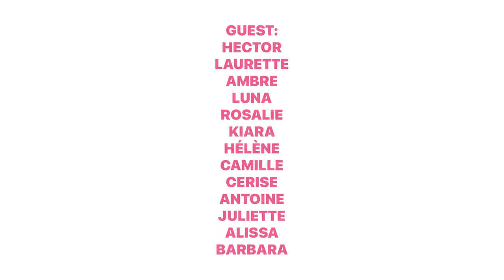Intro du mood / Lyon